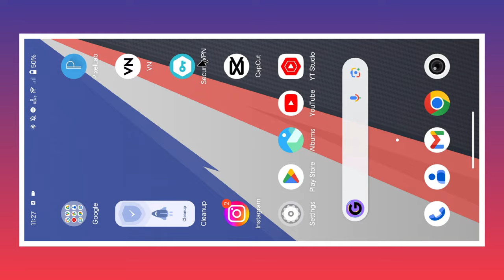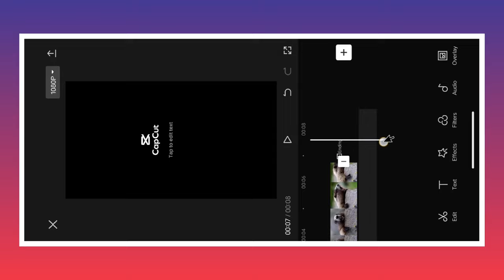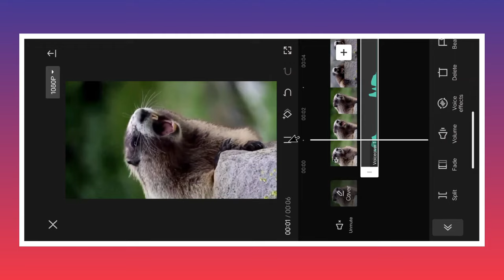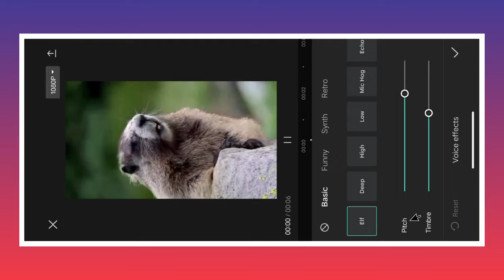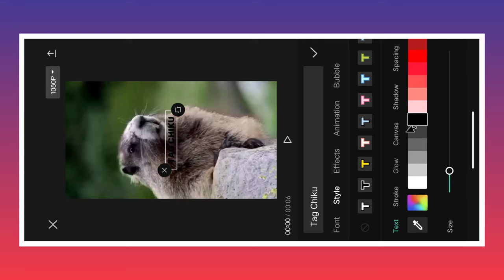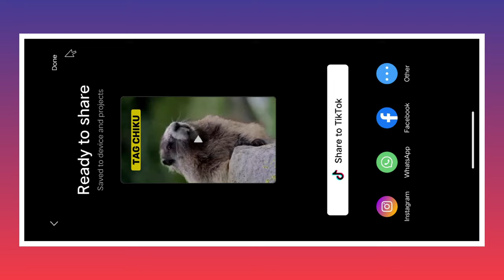Viral Rat Saying Name Reels Editing || Instagram Trending Reels Editing || New Capcut Template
Hello Guys,
Guys aaj ki is video main aapko capcut app ki help se rat saying name reels video editing karke dikhane wala hoon ummid karta hoon ki aapko ye tutorial pasand aayega.

9 New VN Filter || How To Add Filter on VN app

urban jungle name capcut video tenmplate
• |DFWU Big Sean Trending Reel Editing Tutorial

urban jungle, urban jungle font, urban jungle name
editing, viral jungle name reels editing, jungle name
reels editing, trending jungle name reels editing,
instagram trending reels video editing, instagram new
reels video editing, pixellab editing tutorial, capcut
template, instagram trending capcut template, new
capcut template, viral reels video editing, editing
tutorial tamil, viral jungle name photo editing, urban
jungle font photo editing
IDFWU Big Sean Trending Reel Editing Tutorial, The
rdx Prince, Capcut template, Capcut video editing,
Instagram Viral reel video editing, New Capcut
template, How to edit viral video, Gangsta's Paradise
viral reel editing tutorial, Reel editing kaise kare, New
trending Instagram reels viral video editing, Instagram
par video viral video kaise banaye, New trending
Capcut template, Viral reel video editing, Latest
Capcut template, 1 click me video editing kaise kare,
Capcut apk
animal name speak,